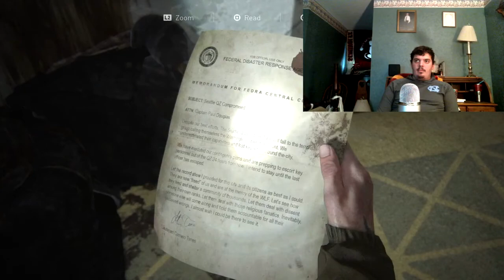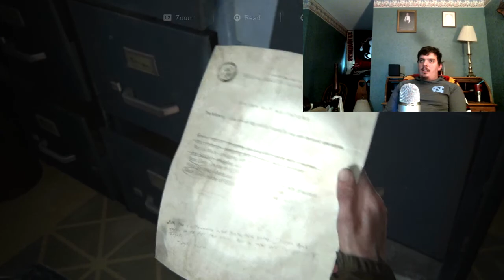last of us 2 part 10 [COURTHOUSE]